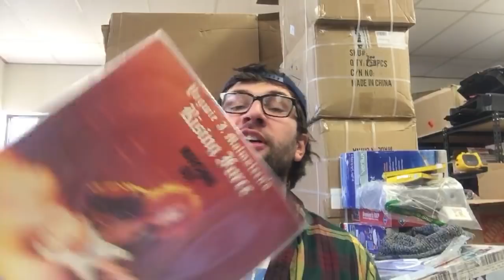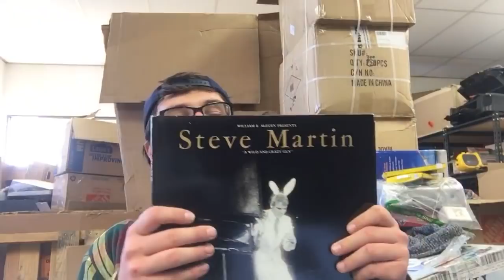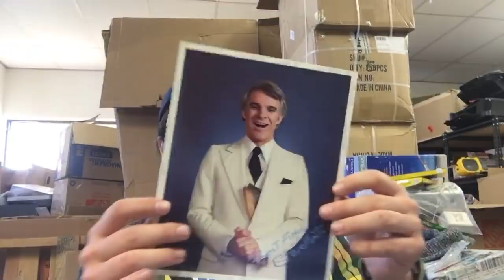Thrift Store Items to Resell on eBay/Amazon/Etsy/Mercari that will make you money!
Learn to sell books on Amazon like a pro
Hey! Do you want to go to thrift store items, buy stuff for pennies, and sell it for dollars, making enormous profits! BOY ARE YOU IN LUCK. This video goes through the stuff I buy, what I paid for it, and how much I expect to get. You can sell this stuff on eBay, Amazon, Etsy, mercari, whatever, and you can make a lot of money doing it, too.